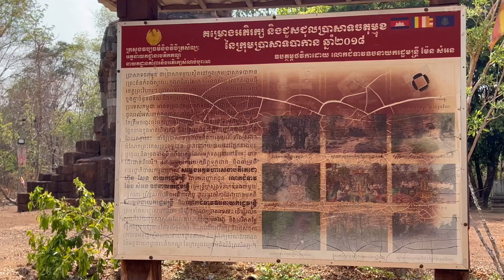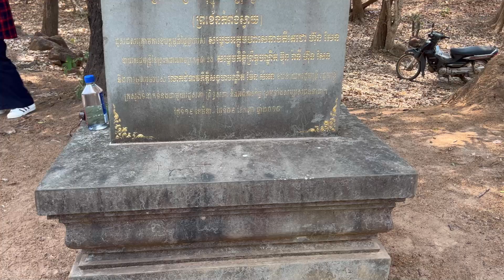ប្រាសាទចតុមុខ, Chaktomuk Temple, Buddhist temple with 4 faces, Prasat Chaktomuk, Nisay Sne Amatak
2. Video Music Song Fun Fun